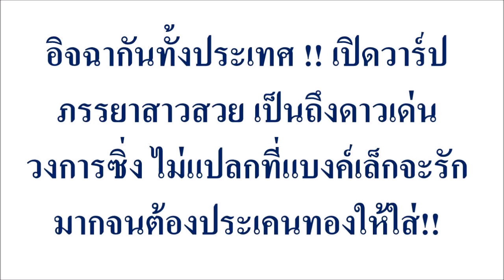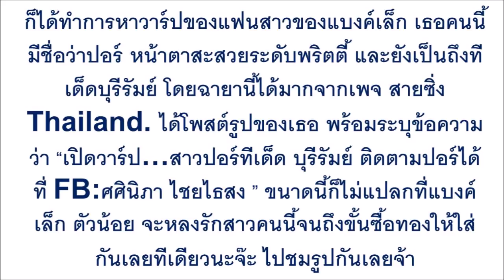อิจฉากันทั้งประเทศ !! เปิดวาร์ป ภรรยาสาวสวย เป็นถึงดาวเด่นวงการซิ่ง...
อิจฉากันทั้งประเทศ !! เปิดวาร์ป ภรรยาสาวสวย เป็นถึงดาวเด่นวงการซิ่ง ไม่แปลกที่แบงค์เล็กจะรักมากจนต้องประเคนทองให้ใส่!!